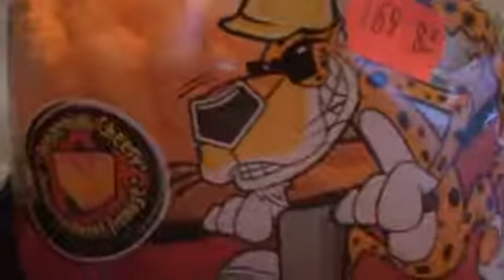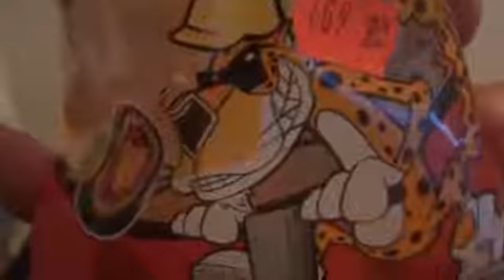Food Review Cheetos Crunchy {Feb '18}